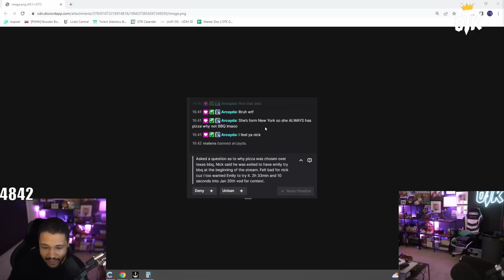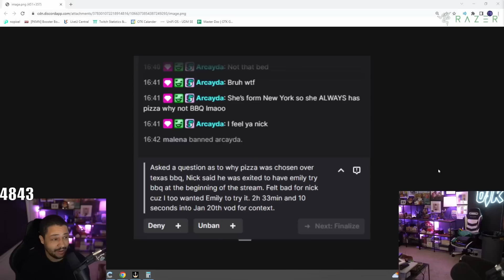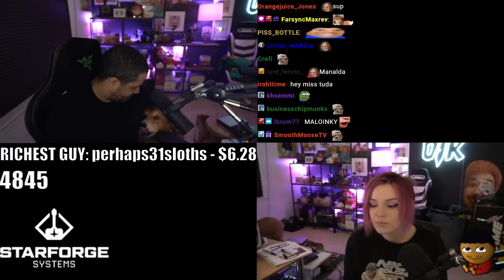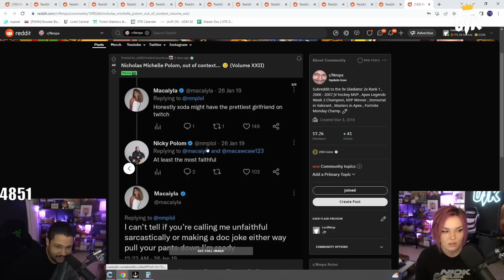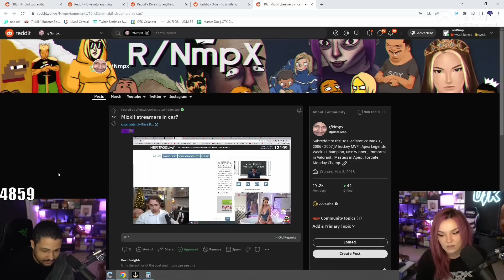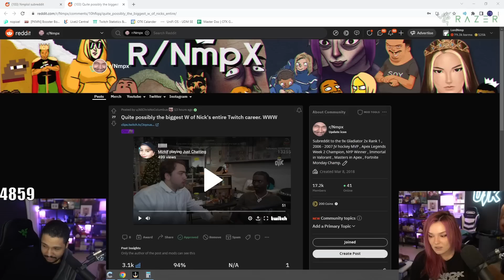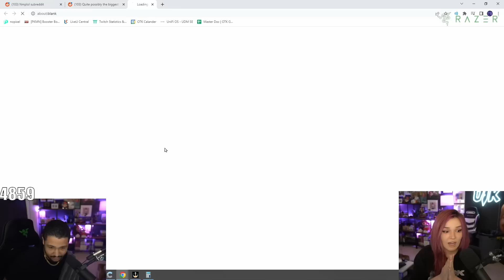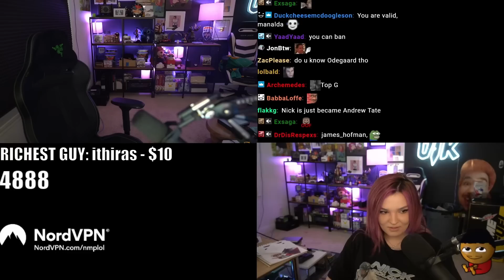[JAN/21/23] - COOKING STREAM FT. EMIRU and A VERY SPECIAL GUEST!